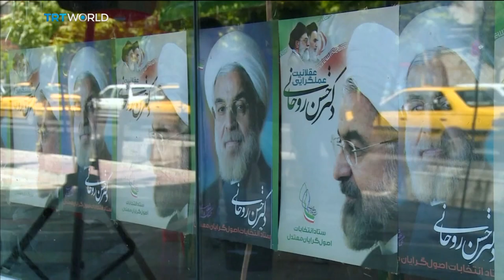Iran Presidential Election: Race between Rouhani and Raisi tightens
With Iran's election only a day away, it's now clear that the race is between incumbent President Hassan Rouhani and conservative challenger Ebrahim Ra-ee-see. The two have clear differences on several issues, but how is that playing out on the streets of Iran? Abubakr al Shamahi takes a closer look with this report from Tehran.